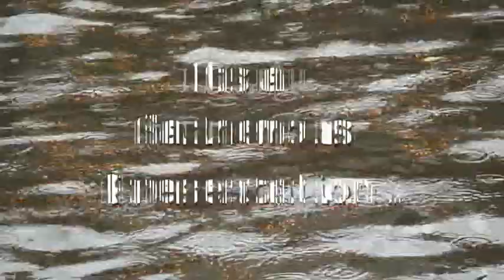Camac Under The Water !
This is an amateur videography, in no way I meant to Offend anyone. Dedicated to the unknown lady.
Date: 4th July 2007
Place: Kolkata, Camac Street.
Cause: Overnight Downpour.